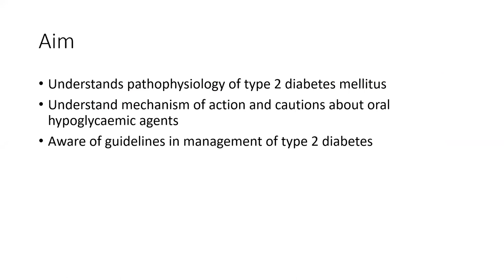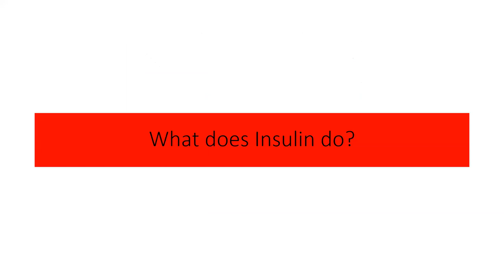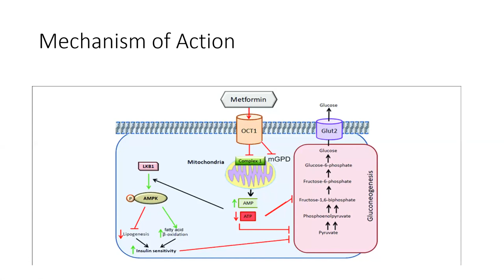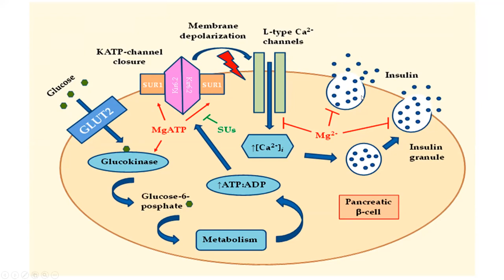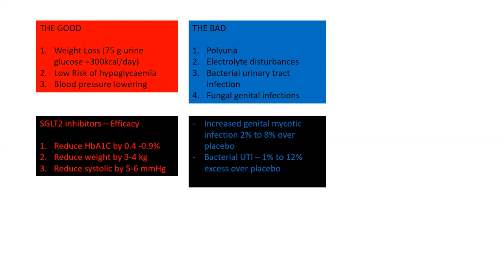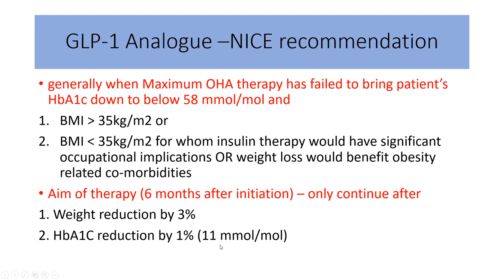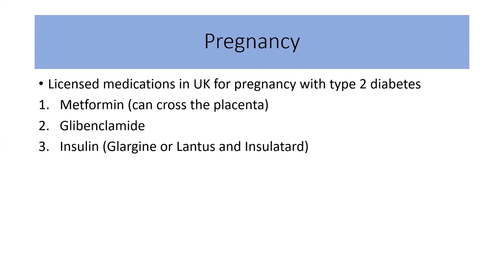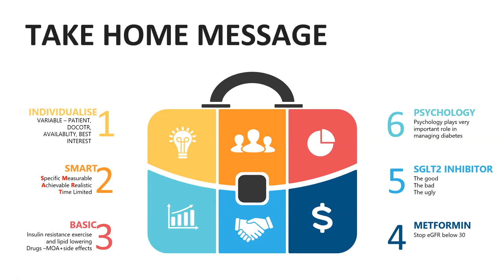Anti-Diabetes Drugs for Type 2 Diabetes Mellitus